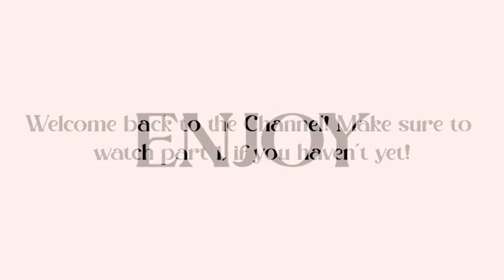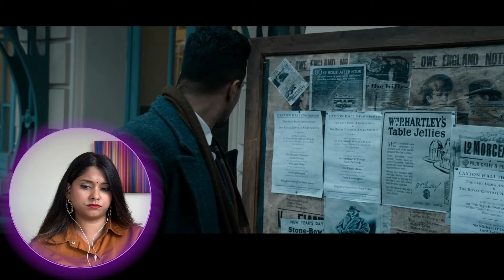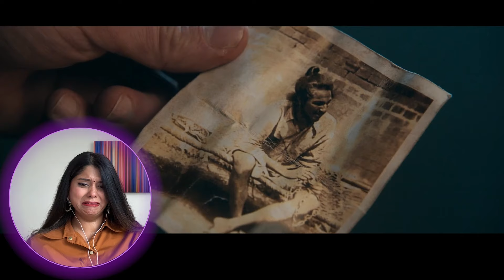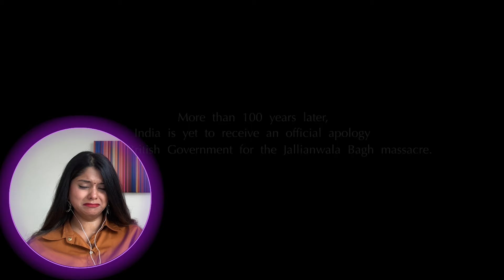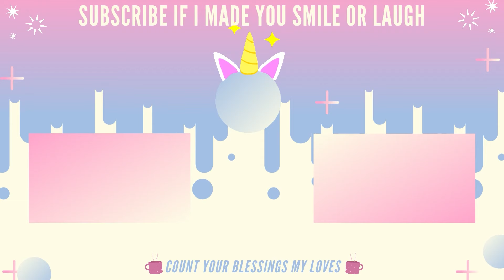SARADAR UDHAM (2021) Movie Reaction (PART 2/2)!! I Vicky Kaushal | Banita Sandhu | Shoojit Sircar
Welcome back to the channel! Here is my reaction to:

*Sardar Udham (2021) PART 2/2 Reaction*

Indian revolutionary Udham Singh seeks revenge on Michael O'Dwyer, Punjab's lieutenant governor, by assassinating him after his troops cruelly kill hundreds of people in the Jallianwala Bagh massacre.

To all the Indian Men, Women and Children who gave up their lives for our freedom, we owe you a debt that can never be repaid.

Thank you to all our freedom fighters, veterans and generational families that will carry on our history.

Ram Mohammad Singh Azad - FLY HIGH!!

Here is my reaction to Sardar Udham PART 2♥︎

Intro: 0:00
Reaction: 02:22
Outro: 35:31